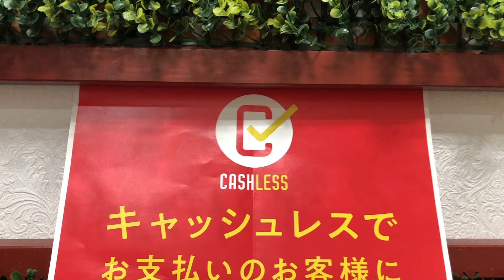群馬県 太田市 東別所町 から 床屋 とこや 理容 美容 マカリィ へ クレジットカード